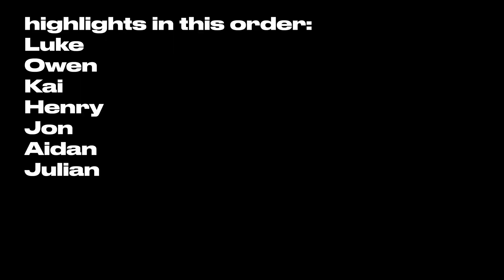Archie Williams vs Analy (Raw Basketball Highlights)